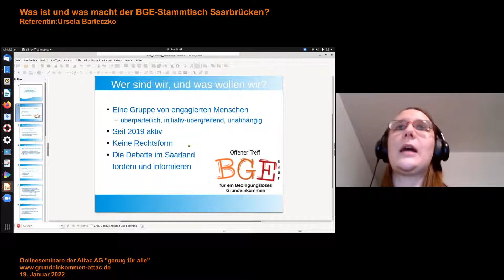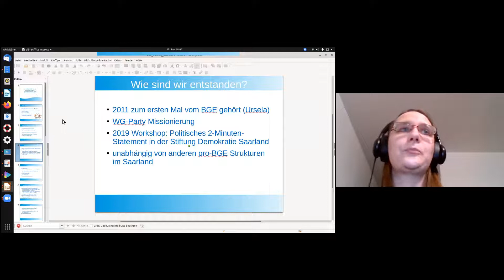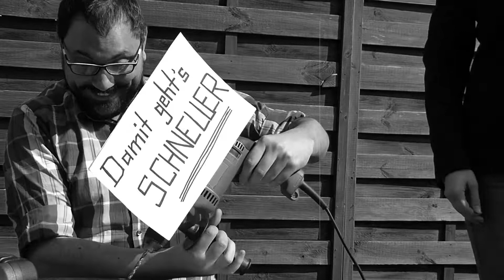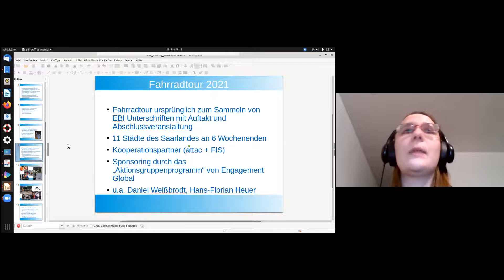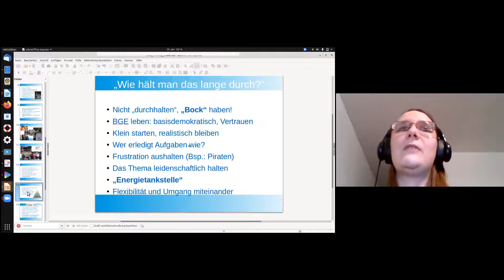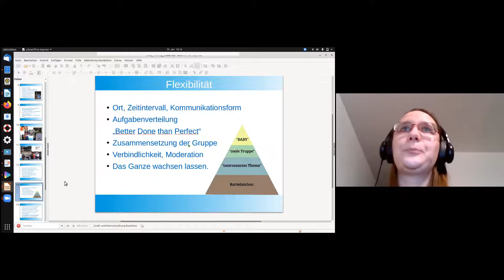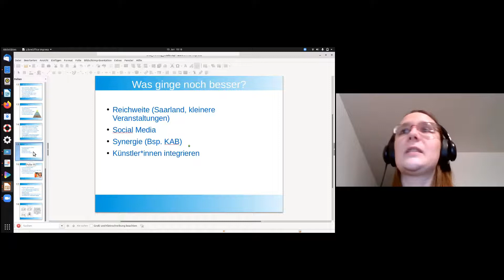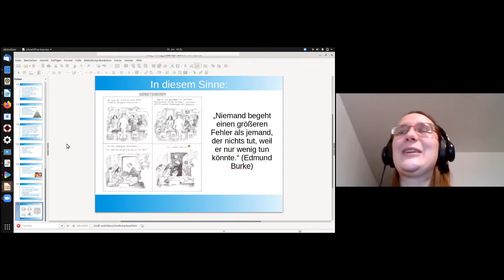Ursela Barteczko: Was ist und was macht der BGE-Stammtisch Saarbrücken?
In Saarbrücken gibt es seit geraumer Zeit einen regelmäßigen öffentlichen BGE-Stammtisch. Wie funktioniert das? Welche Leute kommen dahin? Was machen die Aktiven, damit überhaupt Menschen kommen? Welche Themen funktionieren, welche eher nicht? Wie kann man das als Vorbild für andere Städte nehmen?

Unsere Referentin gehört zu den Mitgründer*innen und wird locker von dem Werdegang ihres Treffs und ihren Erfahrungen und Aktionen berichten.